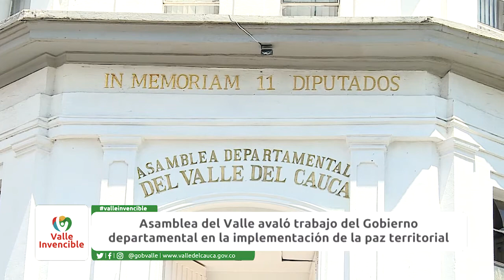Asamblea del Valle reconoce acciones por la Paz del Gobierno Departamental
Asamblea del Valle avaló trabajo del Gobierno Departamental en la implementación de la Paz territorial